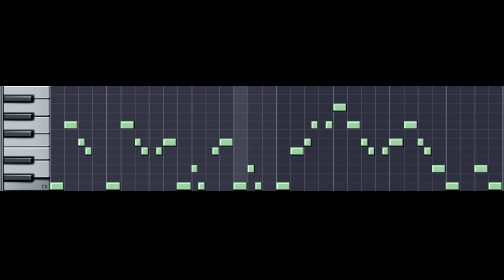Alia's Melody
The mysterious Edmyron from Terrahypt.